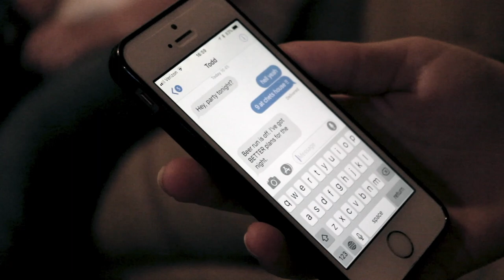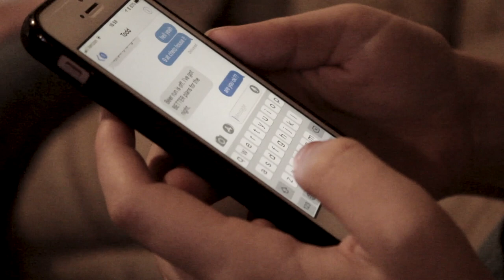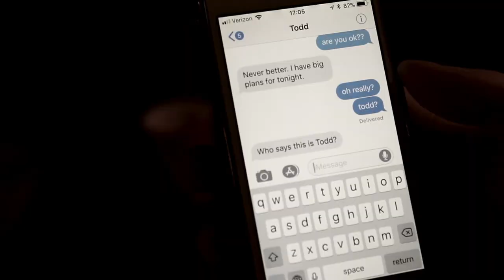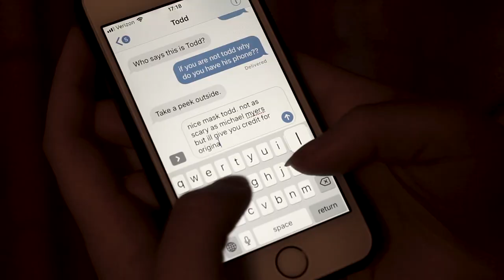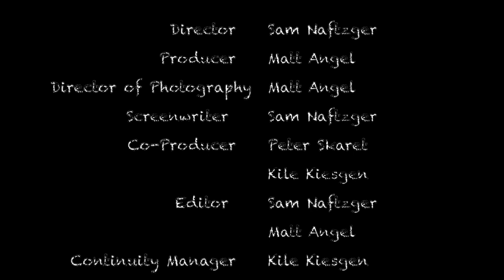B.Y.O.B. (2019) - Short Film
There's been a change of plans and things are not as they seem at this kickback. beneath a veil of youthful vigor and energy, something more ominous comes to crash the party. For Erin, Mark, Chet, Noah, and Todd, this will be a night to remember.